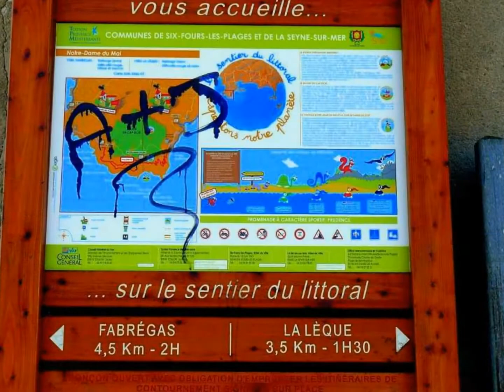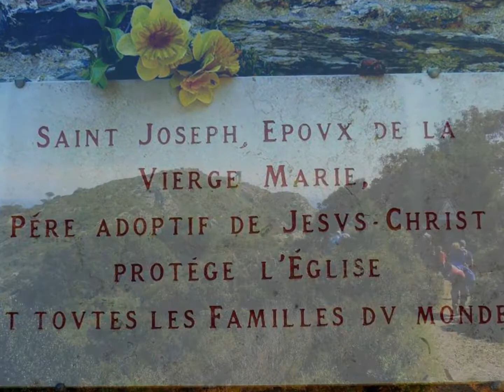© EScapade à N.D. de Mai (forêt de Janas)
Retrouvez cette vidéo dans le sujet de nos escapades varoises avec la musique (à mettre en marche manuellement) et le descriptif succinct sur l'escapade...